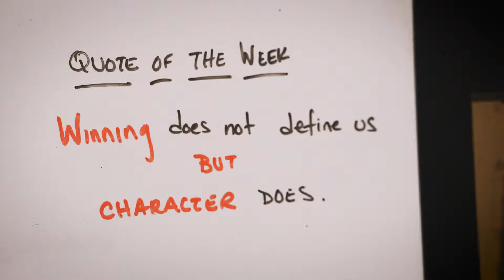The Equestrians: Sacred Heart University - How Do You Like Me Now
The Quest Productions has created this video for the Sacred Heart University Equestrian Team.

Sacred Heart University is a private Roman Catholic university located in Fairfield, Connecticut. Sacred Heart was the first Catholic university in the United States to be staffed by the laity.

Sacred Heart is the second-largest Catholic university in New England, behind Boston College, and offers more than 70 degree programs to over 8,500 students at the bachelor's, master's and doctoral levels.

The University continues to experience dramatic growth in campus facilities and enrollment and has garnered recognition such as The Princeton Review's Best 381 Colleges 2017, the Best 294 Business Schools 2017, as well as #41 on U.S. News & World Report's Best Regional Colleges in the North and #92 on Bloomberg's Best Undergraduate Business Schools 2016.

With over 30 years of equine experience, Tiffany Hajdasz took the reins of the Sacred Heart equestrian program prior to the 2010 season.

In 2012, the Pioneers won their first ever Hunt Seat Regional Title. The Hunt Seat squad also won Regional Championships in 2014 and 2015.

In 2015, the team made program history when both the Hunt Seat and Western squads won the Regional Title. It was the first for Western, which repeated as Regional champs in 2016.

Hajdasz has coached five riders to compete individually at the IHSA National Championship.

Learn how to get award-winning marketing and world-class HD video production for your brand, barn, school, or event